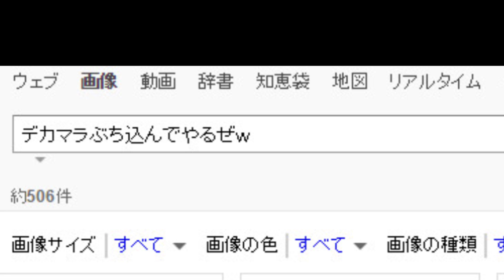【CoD:IW】今作のセムテを直当て!! クライオマイン×2個 『サムネの悪意』FunnyKillcam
今思ったけどすげぇオナホに見える
サムネの悪意 皆さんは感じますか?

【生放送】OPENREC URL↓コメント返信等してます。

実況チームのAtSAのHP↓各メンバーのch.URLはこちらまで!

BGM、SEをお借りしてるサイト↓魔王魂様 ※ニコ二コモンズも使用中

IW マルチ IW ネタ IW おもしろ IW マルチ IW 練習 IW 実況 IW FFA